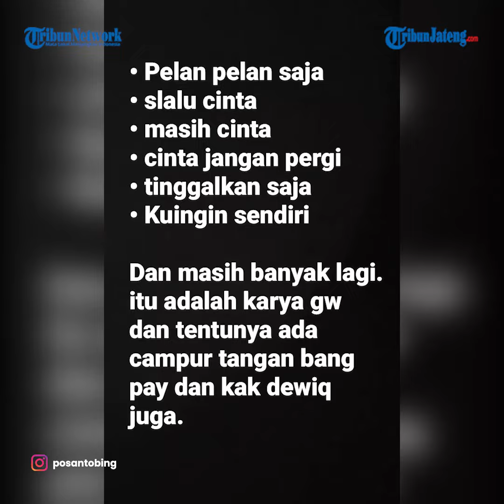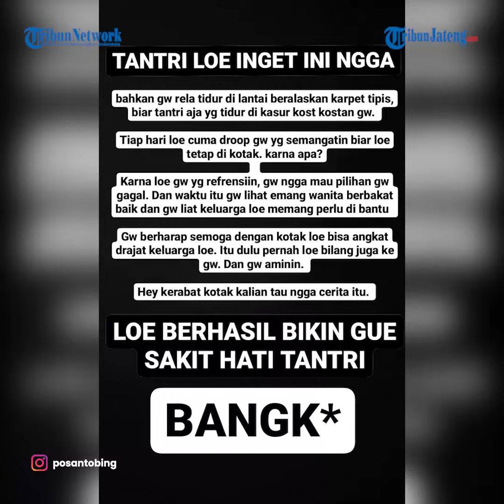Viral Posan Tobing Ngamuk Tagih Royalti ke Band Kotak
Posan Tobing akhirnya mengungkap unek-uneknya yang selama ini terpendam terhadap mantan bandnya, Kotak.

Melalui Instagram Story, Posan Tobing menagih manajemen Kotak untuk membayar royalti untuk dirinya, yang selama ini diabaikan.

Ia kesal karena selama ini Band Kotak masih menyanyikan lagu-lagu ciptaannya, tapi haknya sebagai pencipta lagu, tak pernah ditunaikan.